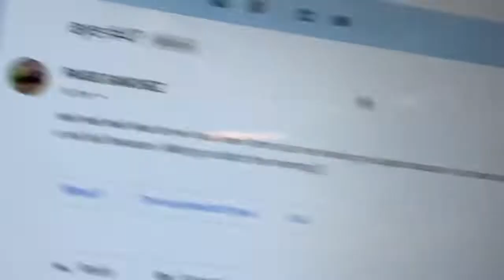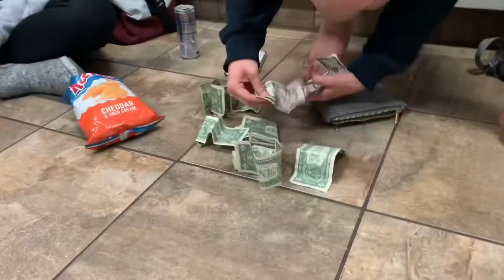Homecoming week part 1